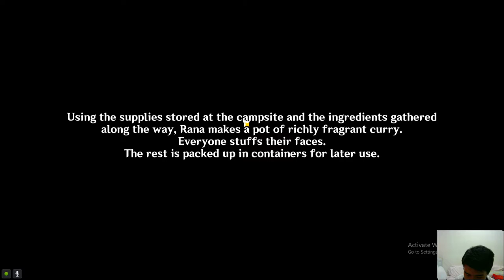Into the Woods - Aranyaka Part 1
Then, we go to the woods with Rana to look for something.